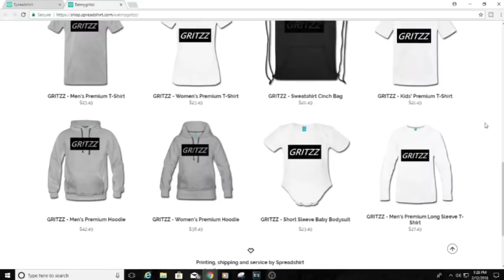ASMR FARCRY 5 [GUM CHEWING] [CONTROLLER SOUNDS] [ASMR]